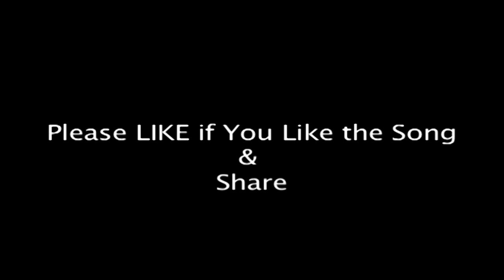Shree Ram Jay Ram Jay Jaya Ram : Meditation Chant With Lyrics : Ram Bhajan : Beautiful Song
Song: Shree ram jay jay ram meditation mantra
Album : jay jay shree ram
Singer : Shailendra anand bhartti
Lyrics : Traditional